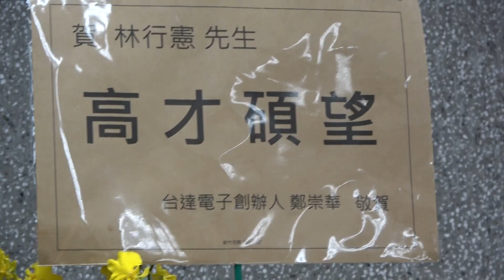Mr. John Stich to Honored PhD. Ceremony of Dr. David Lin Version 1